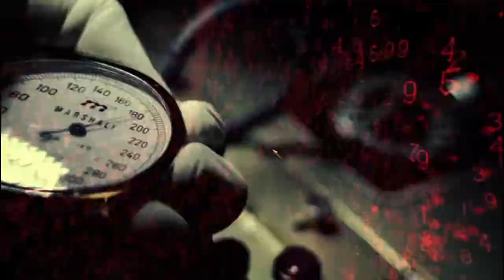Русская тюрьма в Варшаве ! Call of Duty Black Ops#2